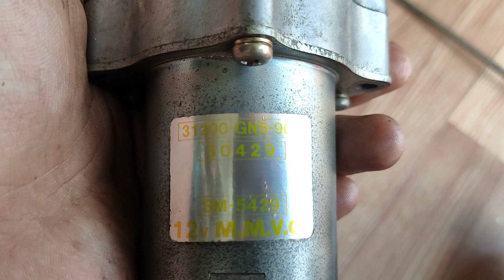LÊN SÓNG CỦ ĐỀ DREAM THÁI CỰC ÊM RẤT MẠNH CHƯA BUNG •tem rất mới luôn •Shop Trần Đạt 0915.434.973